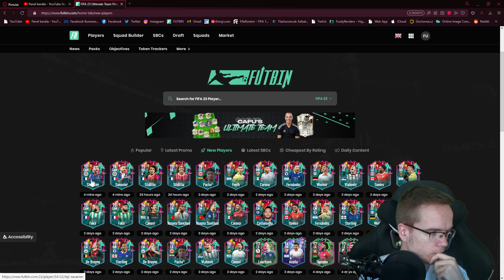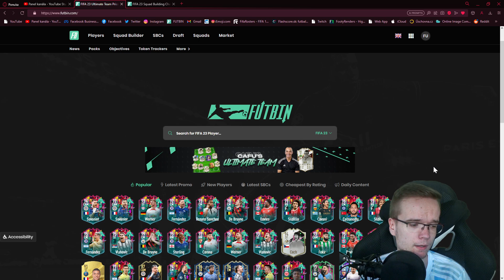TENTO GRIND SA OPLATÍ ROBIŤ! 🇫🇷✅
▬▬▬▬▬▬▬▬▬▬▬INFO▬▬▬▬▬▬▬▬▬▬▬▬▬▬▬
▶️ Hry na PS5 natáčam pomocou: Elgato 4k60
▶️ Editujem v programe: Sony Vegas Pro 18